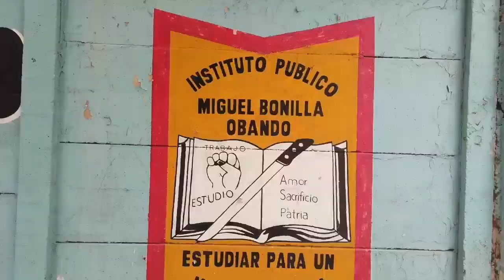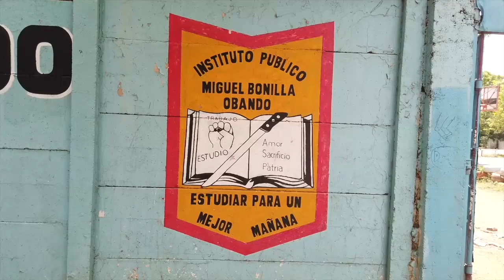Baja asistencia a clases en tiempos de pandemia, padres de familia están "probando"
El Ministerio de Educación (Mined) mandó a abrir este martes, 21 de julio, los colegios públicos de Nicaragua para dar inicio al segundo semestre del año escolar, pese a las advertencias de expertos en salud, que puede haber un aumento del contagio por la covid-19.